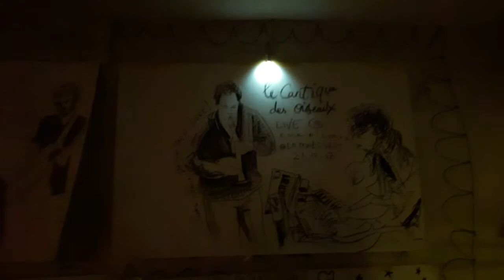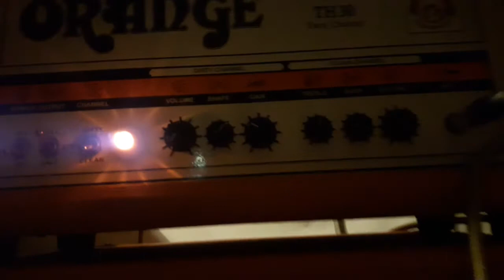IMPROVIKA Psychédélique a En Traits Libres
Les improvikas sont des soirées de concerts d'improvisation; crées par Seb Raund, Janko, Matt konture, qui jouent la avec amis, soirée improvika dans leur atelier ou Mattt et Janko
dessinent, aussi en impro,  a deux ou plus.